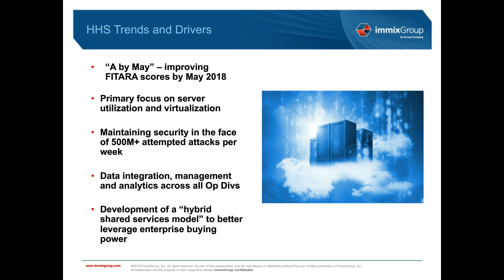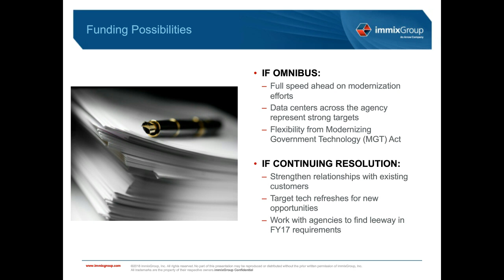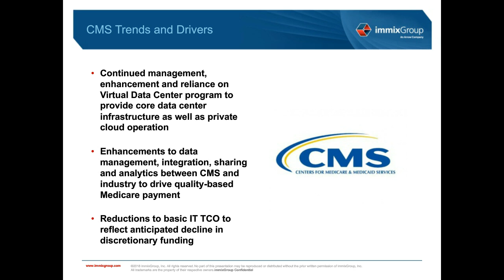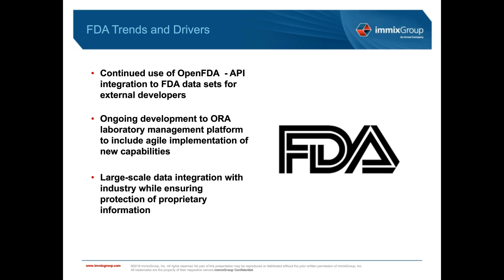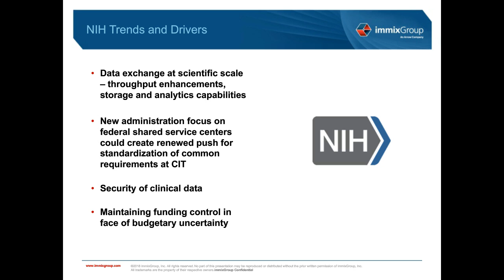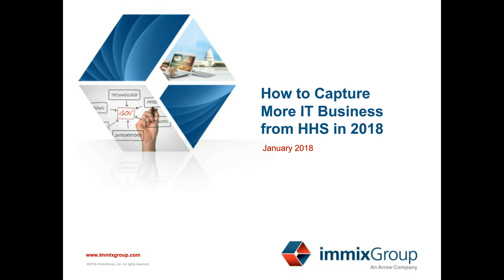Mini Webinar: How To Capture More IT Business from HHS in FY18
Get a quick snippet of our full webinar on IT trends and challenges at HHS for 2018.